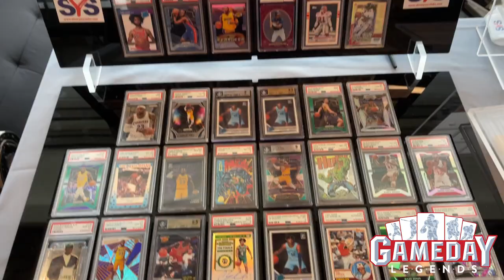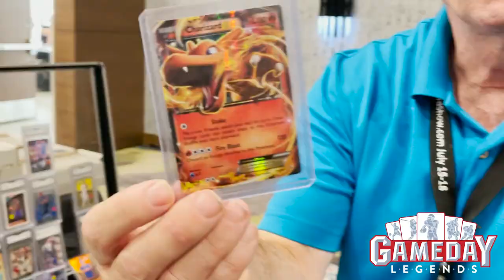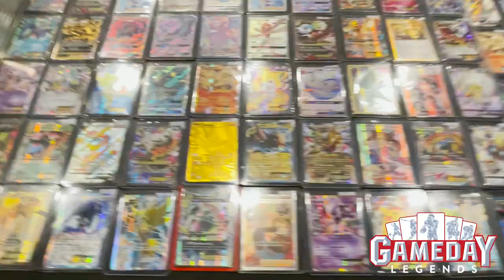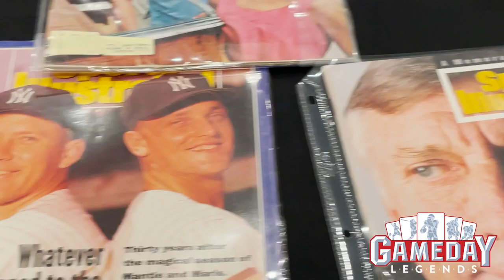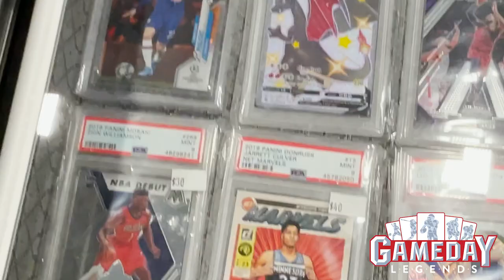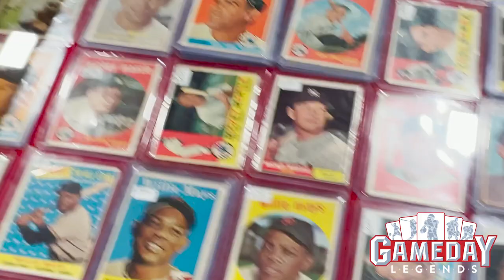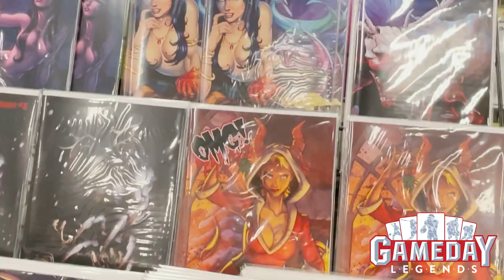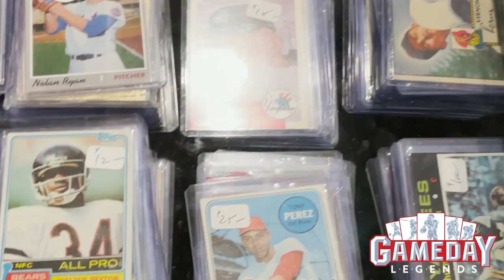2021 Dallas Card Show VLOG!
Tonight we show off some clips from the Dallas Card Show. We had a blast! This is my first VLOG, so go easy on me!
Appreciate all the support for the channel!

Right after video highlights will be posted on social media outlets below

Thank you and look forward to uploading quality card ripping for your viewing pleasure! PEACE